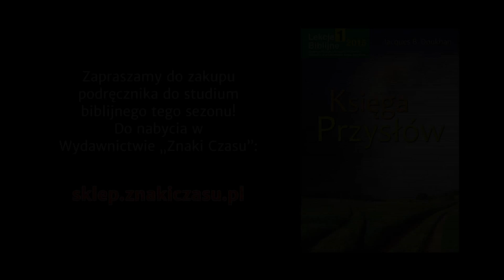Studium biblijne - 201 ): Błogosławieństwo sprawiedliwego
Studium biblijne lekcji Szkoły Sobotniej dla dorosłych (sezon 16) z 31 stycznia 2015 r., pt. "Błogosławieństwo sprawiedliwego". Na podstawie kwartalnika "Lekcje biblijne 1/2015": Jacques B. Doukhan, "Księga Przysłów".

STUDIUM BIEŻĄCEGO TYGODNIA: Prz 10,1­14; Mt 19,19; Prz 11,1­12,28; J 3,16; Prz 13,1­25.

TEKST PRZEWODNI: „Błogosławieństwo spoczywa na głowie sprawiedliwego, lecz usta bezbożnych kryją bezprawie” (Prz 10,6).

W STUDIUM UDZIAŁ BIORĄ: Władysław Polok (prowadzący), Maria Bartow, Waldemar Kutrzeba, Waldemar Pieszka.